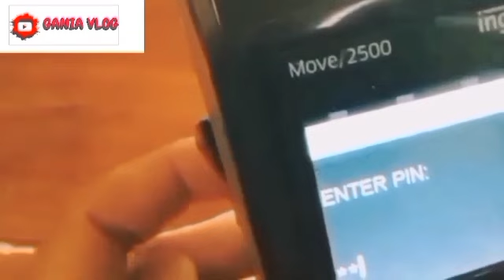BERSIAP2 MULAI BESOK 8 OKTOBER 2024 5 BANSOS INI MULAI CAIR MERATA? + INFO KPM TIDAK CAIR THP 5